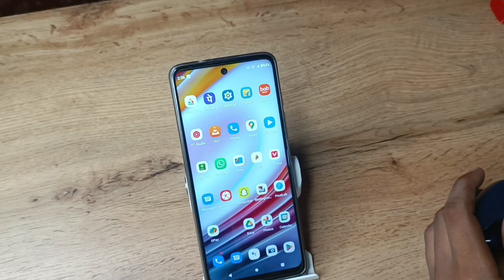How to connect Bluetooth earbuds in Motorola